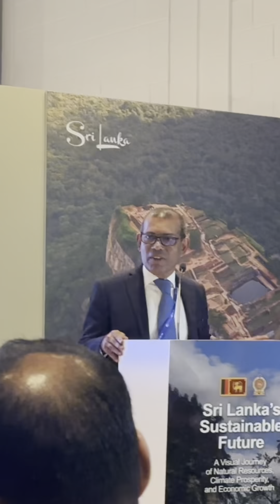Climate Justice Forum at COP28 !